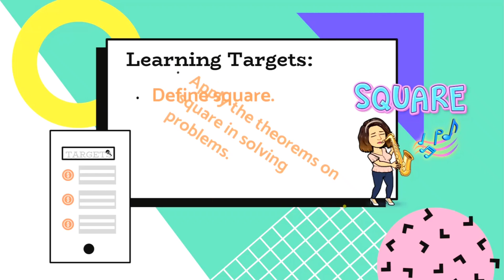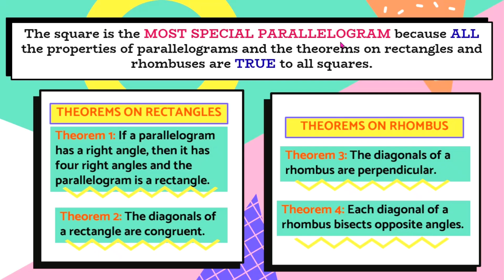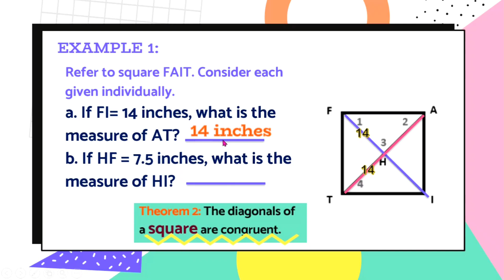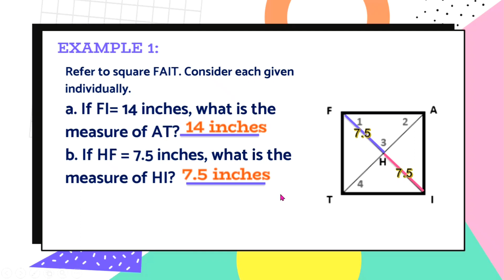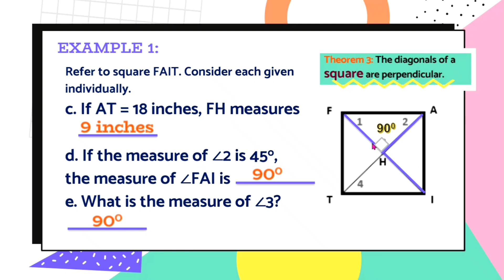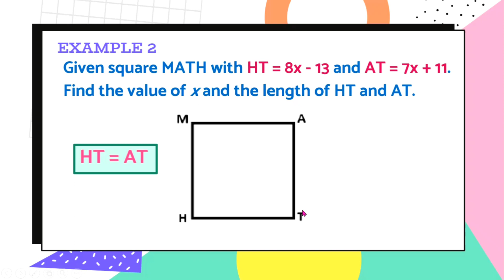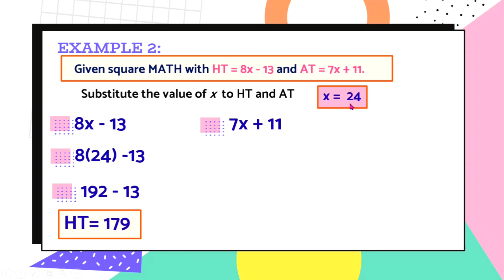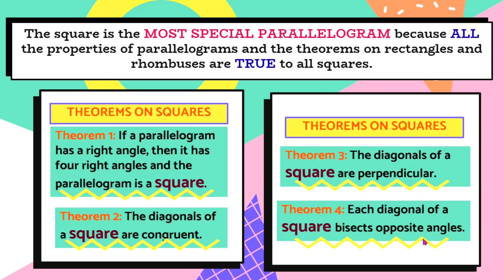THEOREMS ON SQUARE | GRADE 9 PARALLELOGRAMS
Learn the different theorems on square and its applications in finding the measurement of angles and sides of the given square @VEETEACHCHANNEL
Theorem on Square. The diagonals of a square bisect each other, are congruent, and perpendicular.
In a square:
1. All sides are congruent.
2. All angles are right angles.
3. Each diagonal separates the square into two congruent triangles.
4. Opposite angles are congruent and supplementary.
5. Consecutive angles are supplementary and are congruent.
6. Diagonals bisect each other, are perpendicular, and congruent.